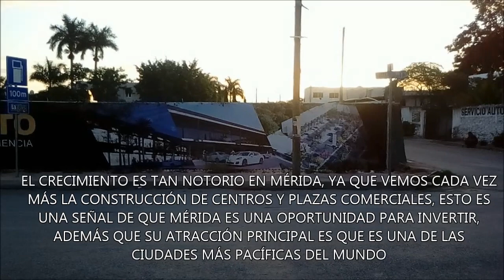ES NOTORIO EL CRECIMIENTO EN MERIDA YUCATAN casas terrenos en venta merida yucatan